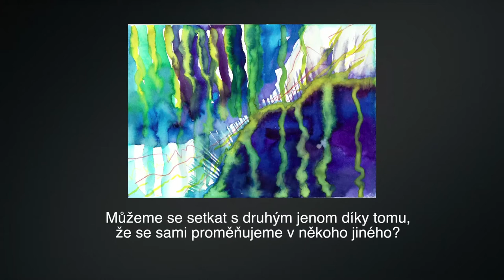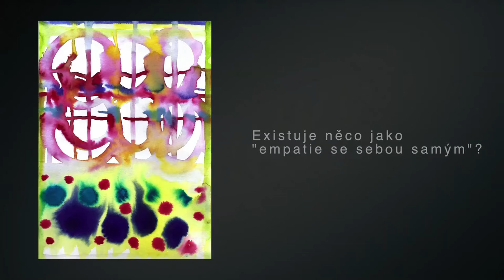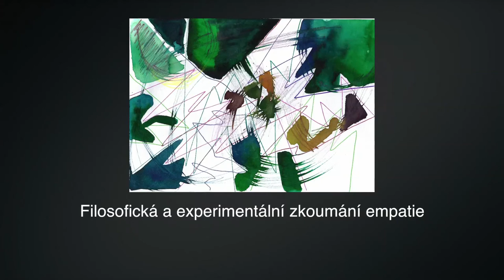Werkstatt Philosophische und experimentale Forschung der Empathie, Prag, Oktober 2013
Werkstatt Philosophische und experimentale Forschung der Empathie, Prag, October 2013. Philosophisches Institut der Tschechischen Akademie der Wissenschaften und M-bod, research in media, dance and philosophy, Freiburg. Oktober 2013, Im Rahmen des Forschungsprojekts "Philosophie im Experiment".